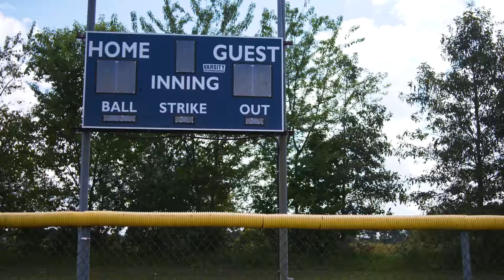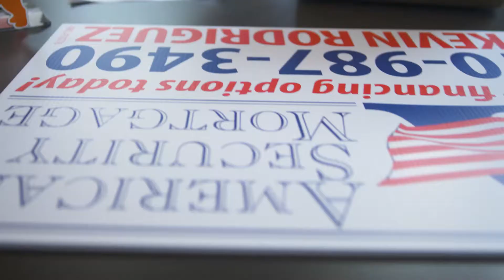Kevin Rodriguez - Brand Story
Check out this awesome video we did for Kevin Rodriguez, of American Security Mortgage. This was a big effort, and a couple of days of filming but it turned out great. Kudos to Kevin for knowing exactly what he wanted to say. We just had to make it look good!